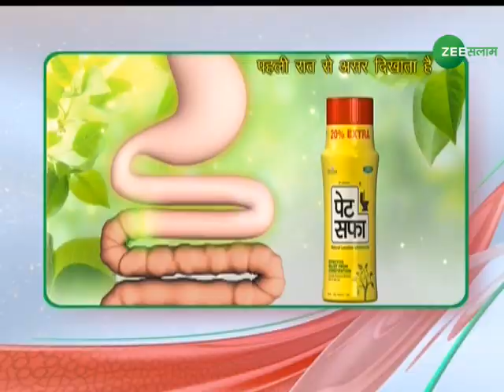PM Modi Visit Varanasi | पीएम मोदी की वाराणसी को सौगात | Latest News | Rudraksh convention centre